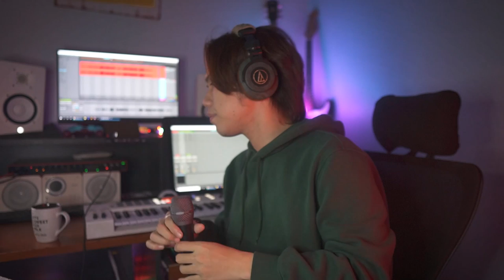Reckless - Live Cover By Ajoi Zainal [With CC Lyric]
Reckless originally by @MadisonBeerMusicVEVO
Live cover by Ajoi Zainal.
Piano By @ThePianoNest

Sorry for my imperfections.